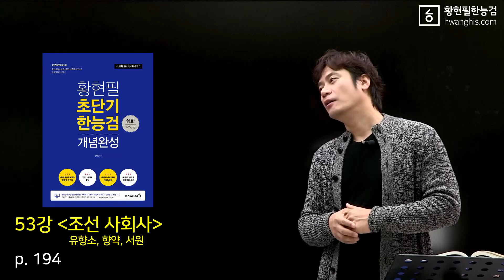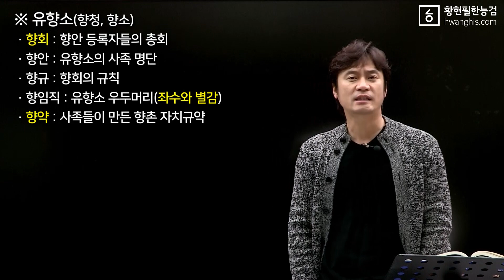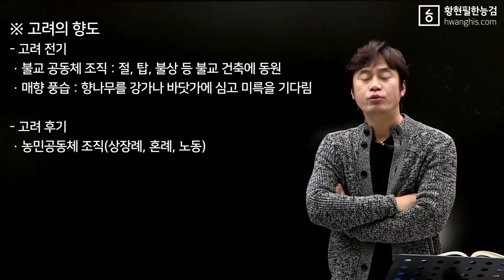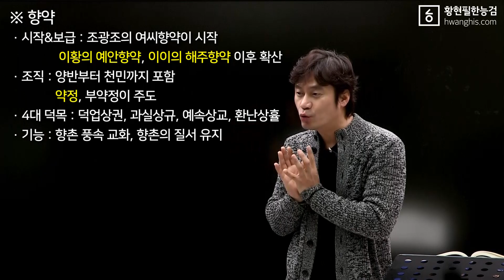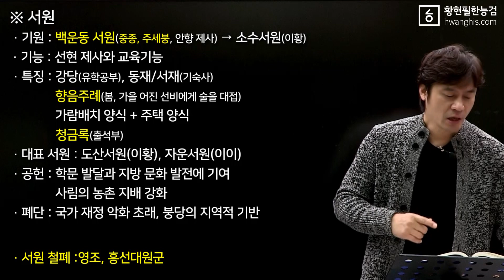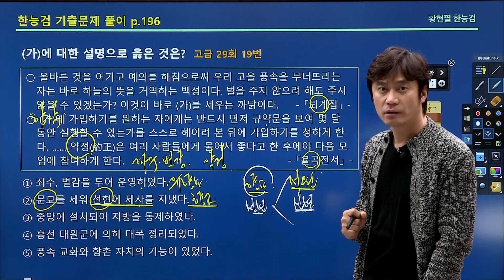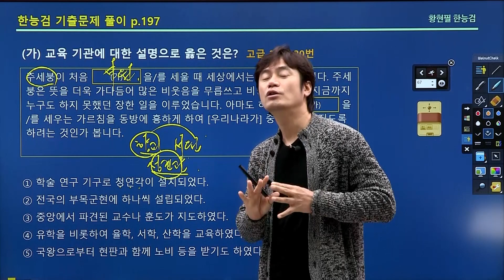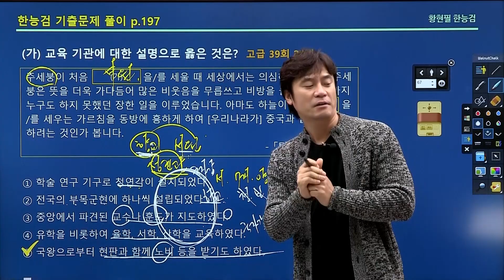[주제100-53강]-[☆☆조선 사회 - 유향소, 향약, 서원]